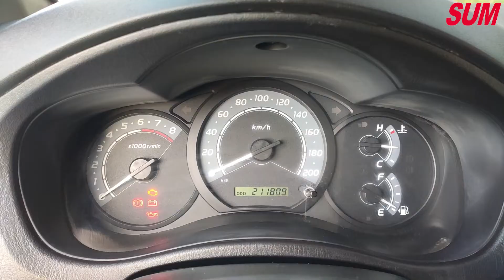【SUM中古車】商用好幫手2012年TOYOTA INNOVA 嘉義縣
車商資訊：SUM一元汽車
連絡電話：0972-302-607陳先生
車輛資訊：2012年TOYOTA INNOVA
車輛售價：23.0萬
車輛所在：嘉義縣民雄鄉建國路三段424號